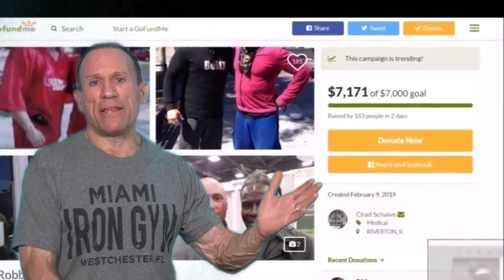ROBBY ROBINSON RESPONDS TO ALLEGATIONS!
ROBBY ROBINSON SPEAKS TO DAVE PALUMBO TO SET THE RECORD STRAIGHT!

Dave Palumbo with the latest in the Robby Robinson vs. Jerry Ward feud, having just gotten off the phone with Robinson, Dave seeks to clarify a few misunderstandings and set the record straight.